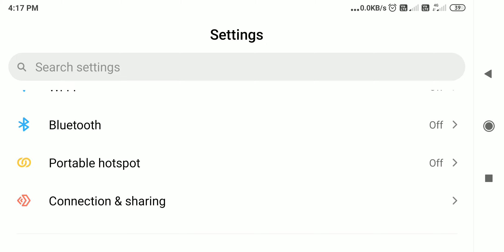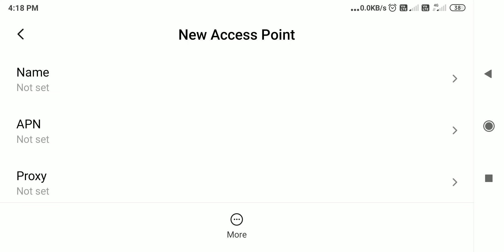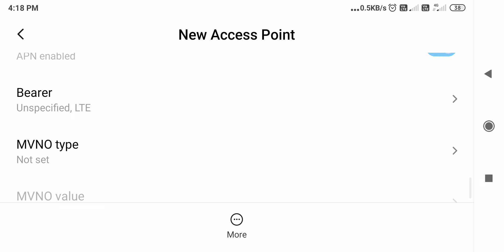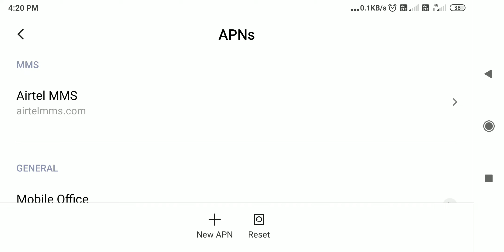internet speed kaise fast kare airtel 100% Working trick किसी भी मोबाइल के इन्टरनेट की स्पीड तेज करे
internet speed kaise fast kare airtel